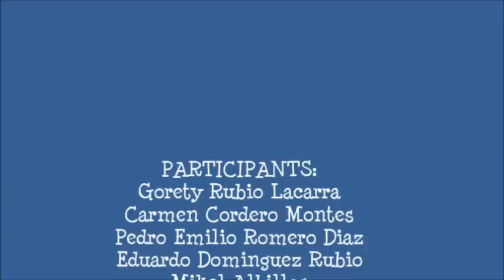OSOTOW La Seyne 2012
Youth Exchange 10-18 September 2012 in La Seyne sur Mer France
France, Italy, Spain, Roumania, Slovenia
Organized By Mission Locale La Seyne et Ouest Var (MIAJ)
Youth in Action 2012